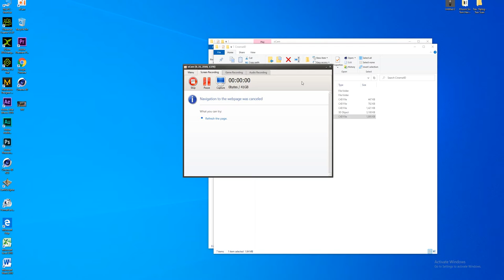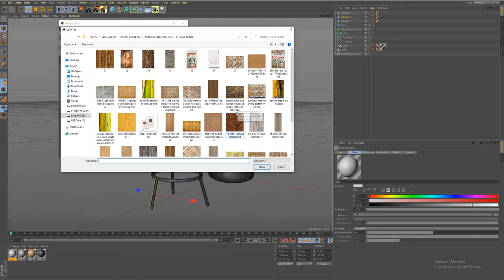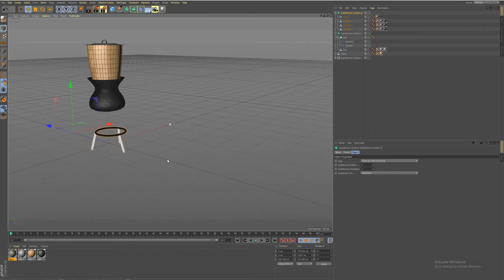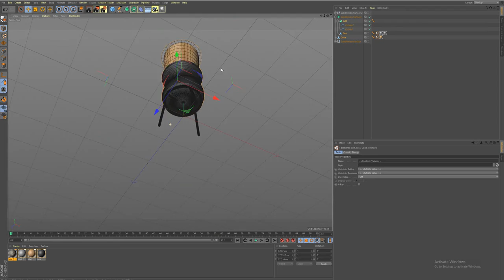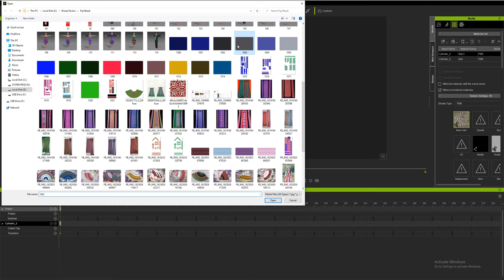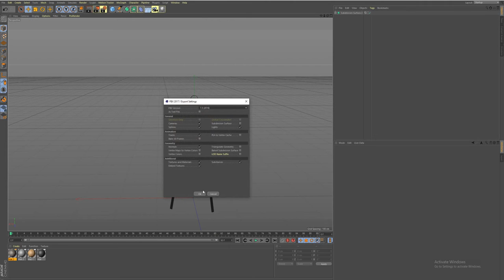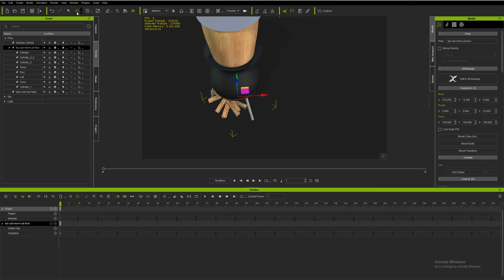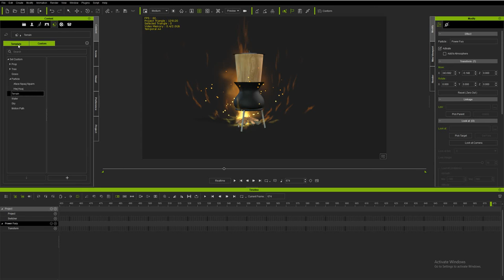Cinema 4D ປັ້ນໝໍ້ໜື່ງເຂົ້າ ( ປະປອບການຕຸນ3 ມິຕິ )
ສົນໃຈຢາກຮຽນການຕຸນ 3 ມິຕິ ວອດແອບ 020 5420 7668 ຮຽນຈົນເປັນ,,,,,,ຮຽນກ່ອນໄດ້ປຽບກ່ອນ